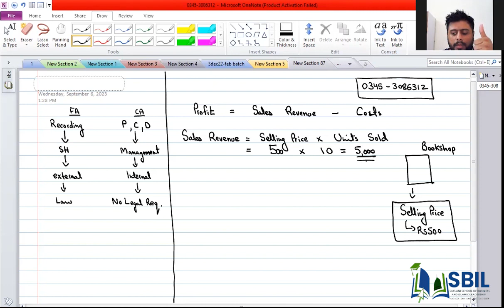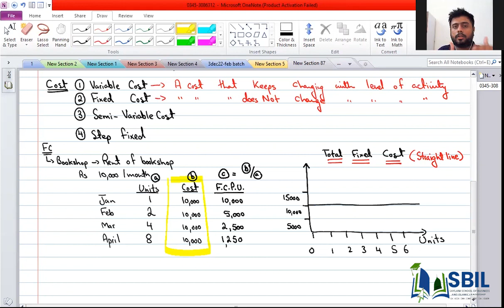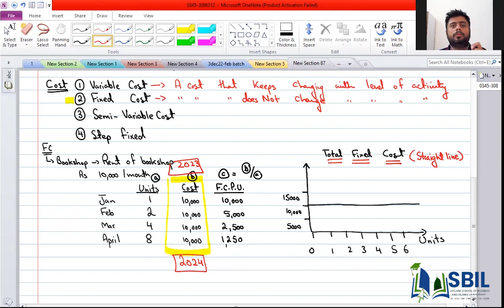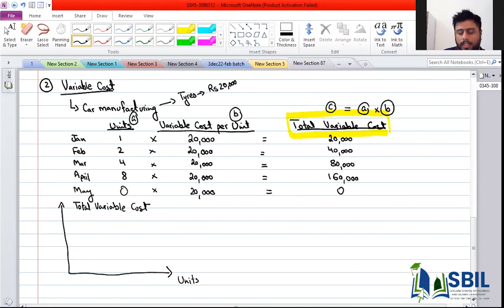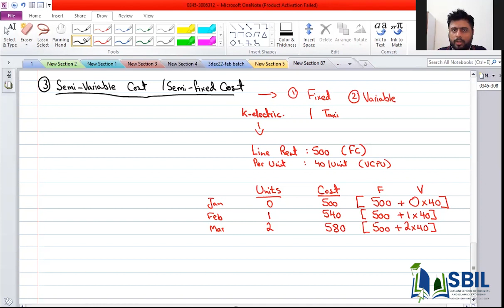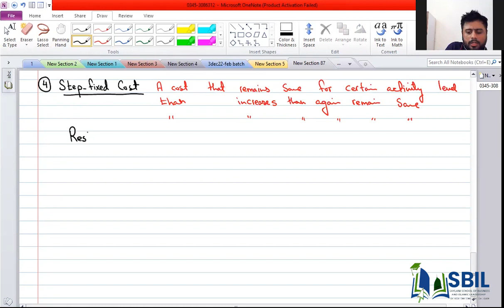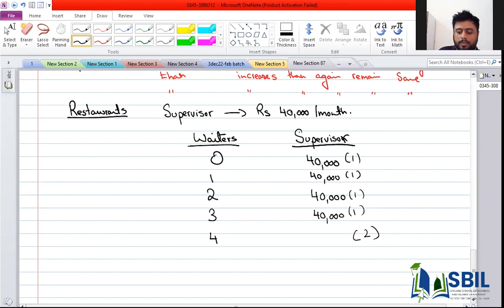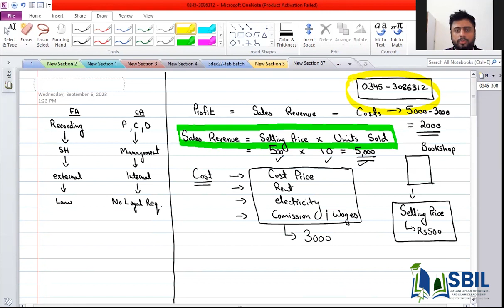Basic Costing Concepts | CMA CAF 03 | CLASS # 1| By Sir Taha Popatia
Welcome to SBIL (School of Business and Islamic Leadership), a project of Saylani Welfare International Trust!

At SBIL, we offer free live classes for PRC and CAF to empower your education. For those who prefer recorded lectures, access our comprehensive lessons for just 1500/ per subject.

In this exclusive CMA CAF 3 lecture, Sir Taha Popatia simplifies vital concepts, making learning efficient.

Explore more enlightening lectures by Sir Taha Popatia on SBIL.

Elevate your knowledge with SBIL. Start your learning journey now!